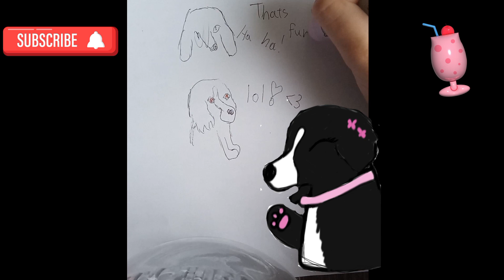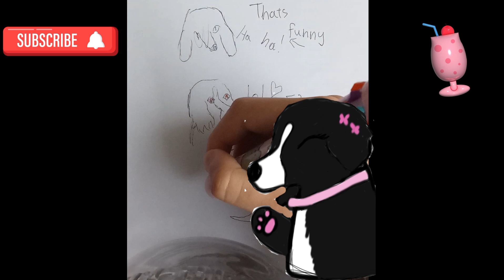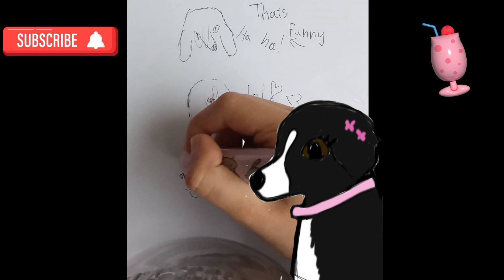Peppers drawing vid! THANKS FOR 104 SUBS!